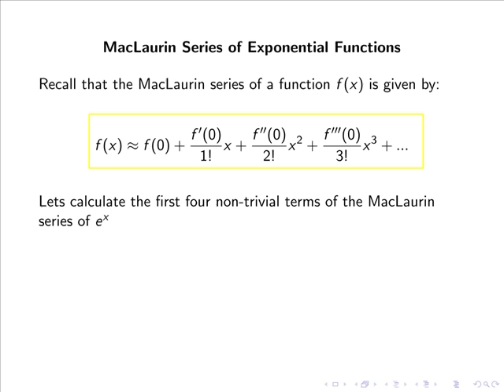Maclaurin Series: Exponential Functions (MathsCasts)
Calculates the MacLaurin series for the exponential function. Also discusses the MacLaurin series for e^2x derived from the corresponding series for e^x.